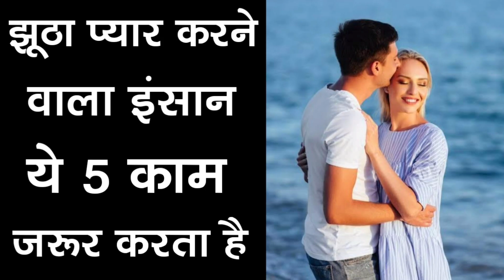झूठा प्यार करने वाला इंसान ये 5 काम जरूर करता है | Kaise jane koi humse pyar karta hai | Useful tips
Hi

Is video mein maine aapko 5 tips diye hai jinko janke aap pata laga sakte ho ki aapki girlfriend aapse jhuta pyar karti hai ya sacha aur agar koi girl is video ko dekh rahi hai to wobhi apne bf ke bare mein ye video dekh kar pata laga sakti hai ki uska boy friend us se sacha pyar karta hai ya jhuta.

Queries Solved:

1. Kaise jane koi humse pyar karta hai?

2. Koi humse jhuta pyar karta hai to kaise pata lagaye?

3. Ladki sacha pyar karti hai ya jhuta kaise jane?

4. Ladka sacha pyar karta hai ya jhuta kaise pata lagega?

5. Jhute pyar ko kaise pehchane?